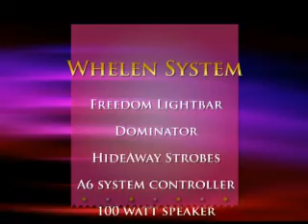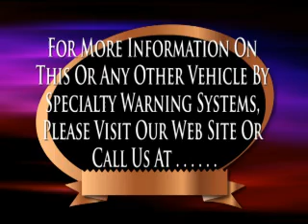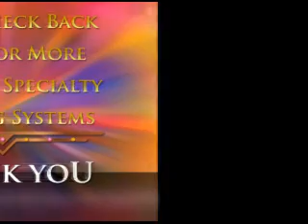SPECIALTY WARNING SYSTEMS 2008 Tahoe Chief's Vehicle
2008 Chevrolet Tahoe Fire Department Chief's vehicle.  Whelen Freedom lightbar, red/white split 700 LEDs in grille, red/blue split 400 LEDs on outer front corners, 4 head Dominator in rear window, HideAway tailight strobes, headlight flasher and SLSA6 system controller.  Havis-Shields 24 inch console with power outlets, cup holder and armrest. Gold leaf graphics package.